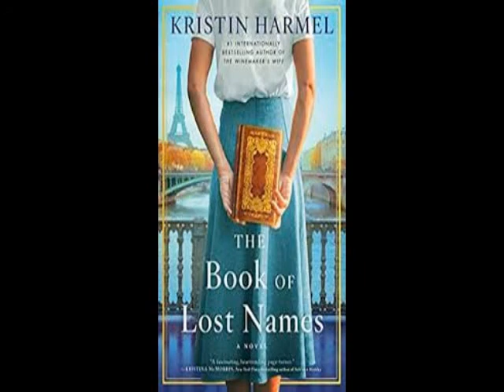First Chapter Fridays with Melissa: The Book of Lost Names by Kristin Harmel